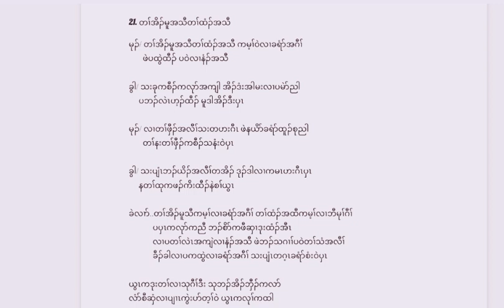Karen god song [ta oh moo ah thaw] တၢ်အိၣ်မူအသီ karaoke. group song new year.